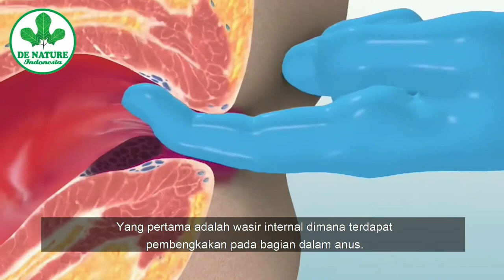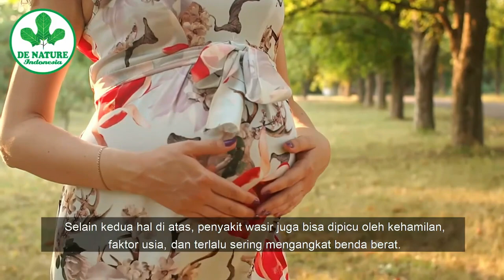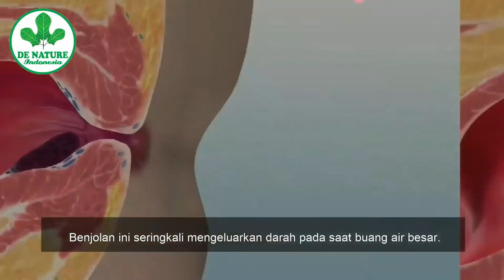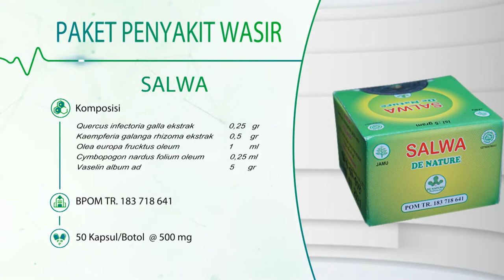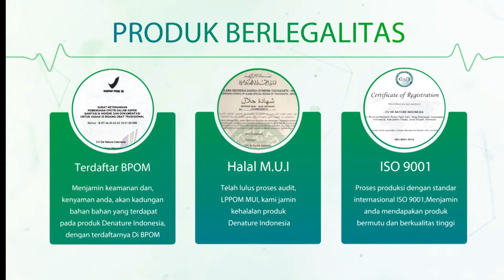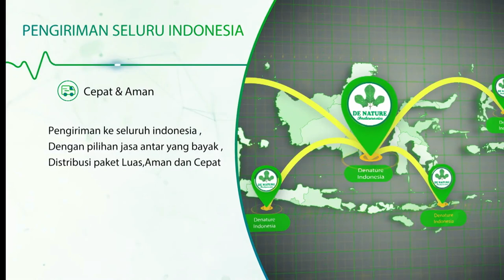cara mengobati ambeien